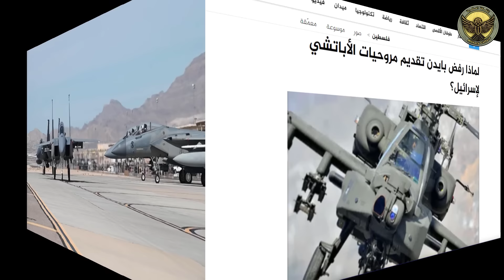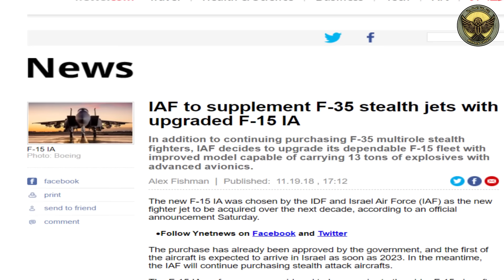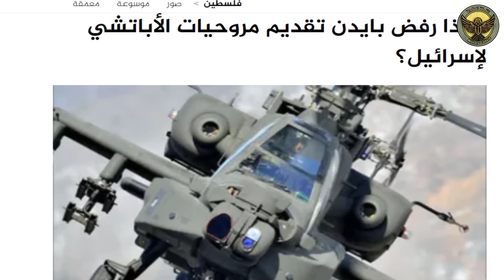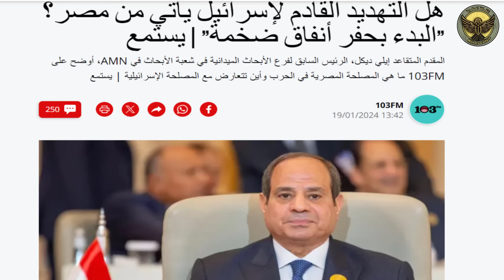أسرار أكبر صفقة تضم العشرات من طائرات السيادة الجوية و طائرات شبحية F 35 و الاباتشي و علاقتها بمصر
#  محمد_محمود_الثقافة_العسكرية نتناول في هذا الفيديو بالتحليل العلمي و الفني و الخططي , صفقة الطائرات الكبري التي تم اعلانها من القناة ال 12 و ما تضمنته من طارات شملت طائرات السيادة الجوية من نوع F-15
من أحدث جيل و مواصفاتها الفنية , بالاضافة الي صفقة طائرات الجيل الخامس من نوع F-35  و ابرز ما يميزها عن غيرها من النسخ
بالاضافة الي صفقة مروحيات الاباتشي , و ماذا تشكل تلك الصفقة من حيث القدرات الفنية و النوعية بالاضافة الي التفوق العددي و تاثيرها , و خصوصا في ظل التطورات في الشرق_الاوسط و غزة و توتر العلاقات مع مصر بسبب محور_فيلادلفيا و التوازن خصوصا مع